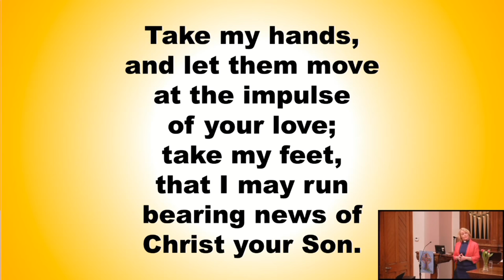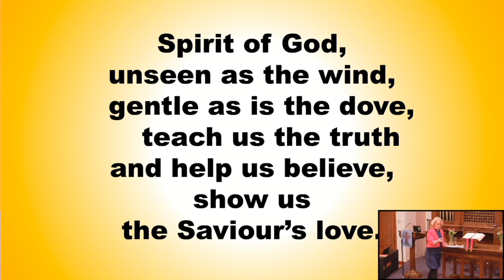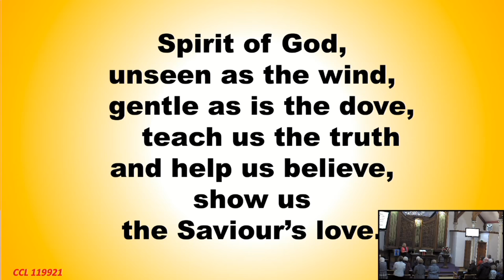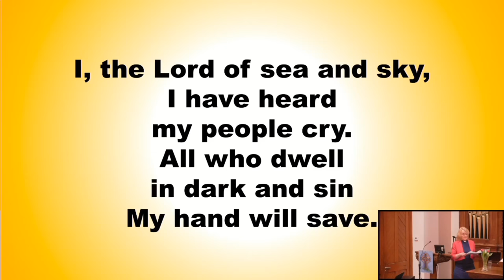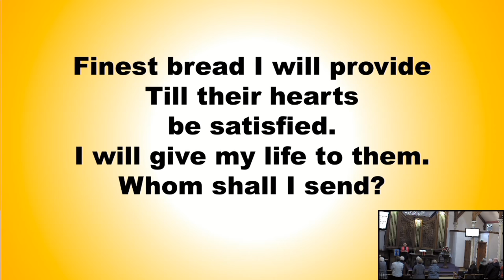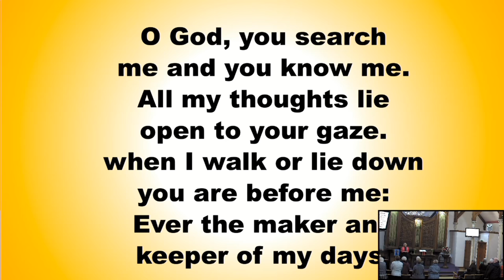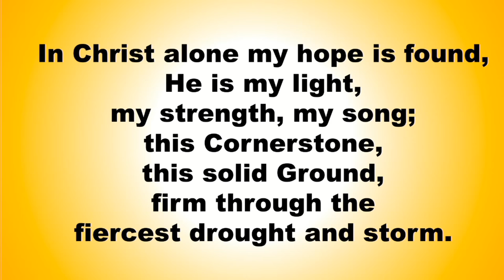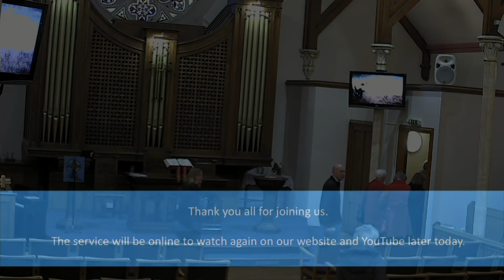WestCast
Live services from Inverurie West Parish Church (Church of Scotland) are available each Sunday at 10am.

CCLI 119921